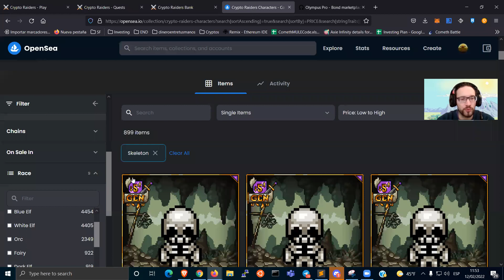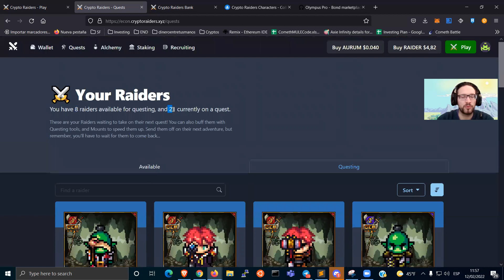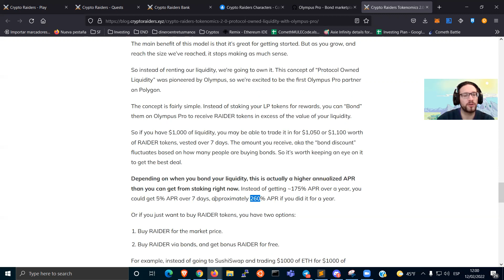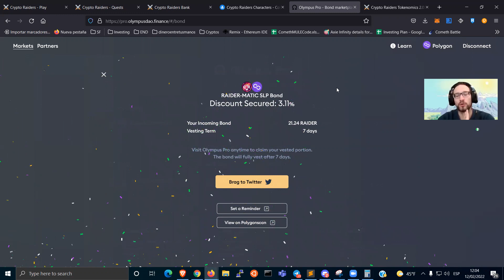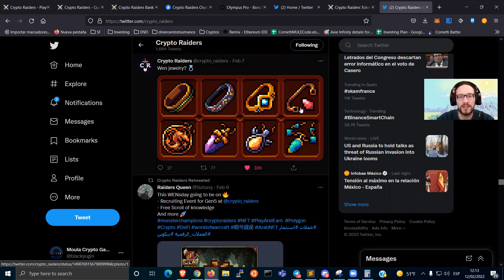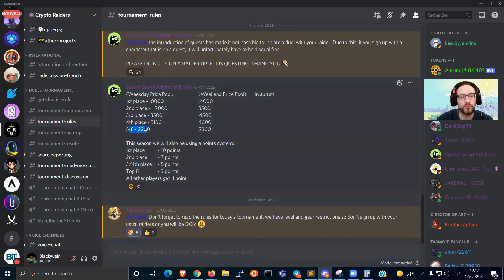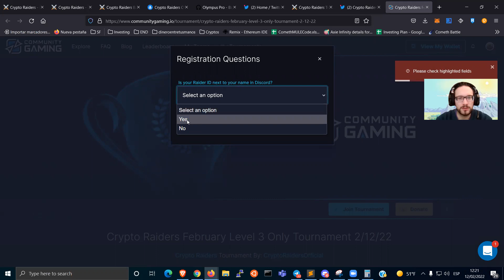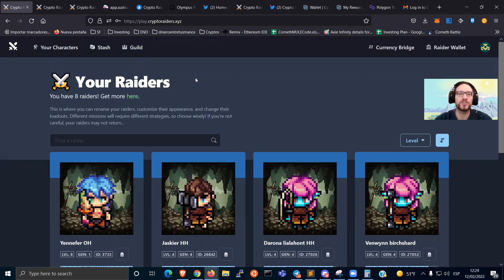Crypto Raider - Le COMBO MOULA: RECRUTEMENTs + APR 260% + PVP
Liens utiles:

⚔️⚔️⚔️ CRYPTO RAIDERS ⚔️⚔️⚔️

0:00 Intro
0:25 Le MENU du JOUR
1:35 RÉSUMÉ / STRATÉGIE et CONSEIL sur le RECRUTEMENT
7:15 ÉVOLUTOIN de la TOKENOMICs 2.0
10:50 TUTORIAL sur Olympus Pro: 260%+ APR
13:45  STRATÉGIE de COMPOUND
14:25 Le reste des NEWs: ACT 2 / RINGs REWARDs / AURUM REWARs / APIs CR et PLUS!
19:20 LES TOURNOIS + STRATÉGIE
23:00 Les REWARDs des TOURNOIs
27:05 Outro